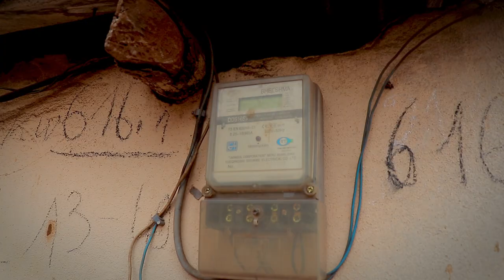STOWN BLOCK - MIVADO (Clips Officiel) by Mr Panda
Artiste : STONE BLOCK
Prod &Mix : @Mr-Fazly
Réalisation : Cyrille dosseh (Mr Panda)
Post prod : @mrpandamovie1889